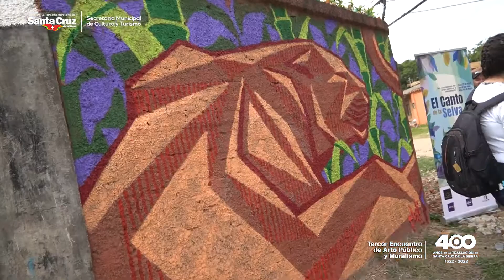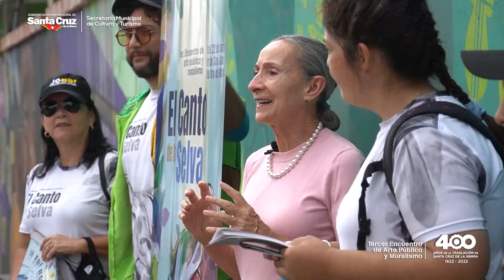El Canto de la Selva | Tercera versión del Encuentro de Arte Público y Muralismo | Bolivia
El arte fluyó y dio sus frutos. Roxana Hartmann, Fernando Áñez, Claudia Cruz, 'Niko' Rocha, Gabriela Zeballos, Adolfo Torrico, Lara Sabatier, Giselle Ojeda, Ángela Cahuata, Harry Montecinos y Miguel Vargas entregaron todo su talento para darle vida a varios muros de la calle B del barrio San Juan en la Villa Primero Mayo. La intervención pictórica trajo consigo buenas cosas, como darle otro rostro al lugar y dibujarle sonrisas a los vecinos. Sucedió dentro del paraguas de la tercera versión del Encuentro de Arte Público y Muralismo 'El Canto de la Selva', coordinado por la artista Renate Hollgew y apoyado por la Secretaría Municipal de Cultura y Turismo. ¡Felicitaciones
 para todos!

Secretaría Municipal de Cultura y Turismo
Santa Cruz de la Sierra
Bolivia
2022